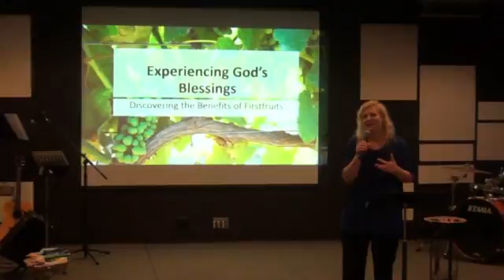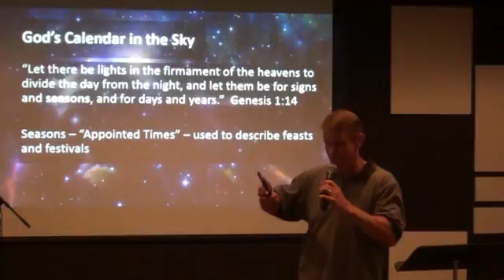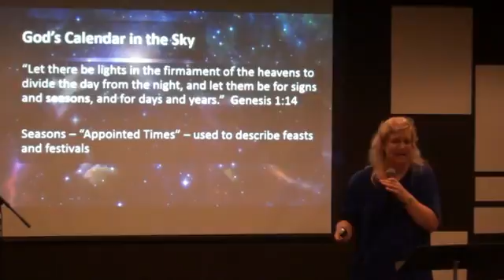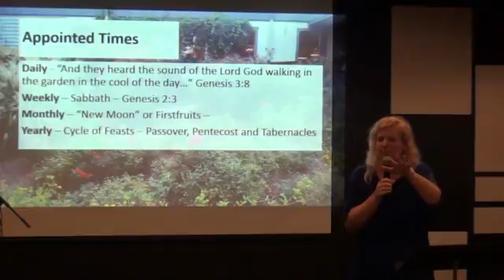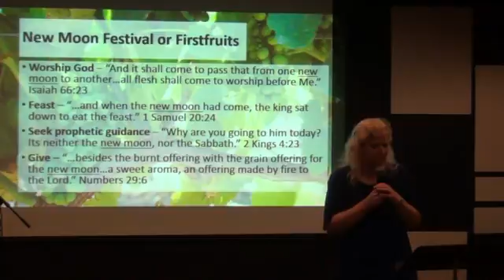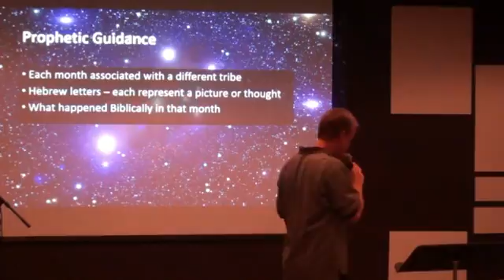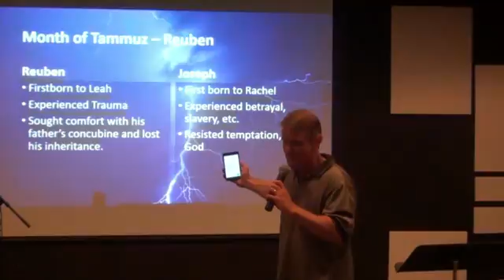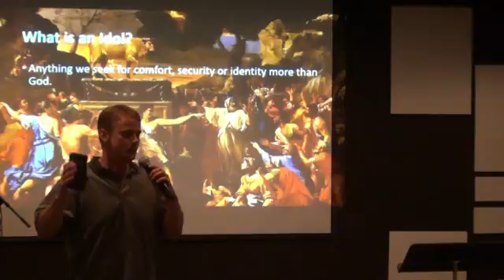What is God Speaking to You in the Hebrew Month of Tammuz 6 28 15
God has His own calendar.  He never changed to ours.  He has a word for you in every season.  Listen to hear what He has to say in this season.